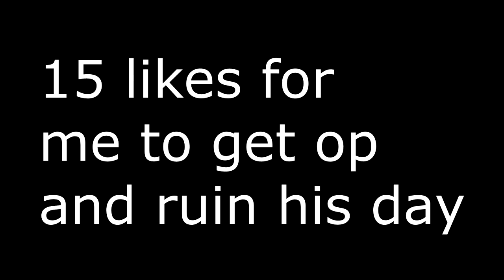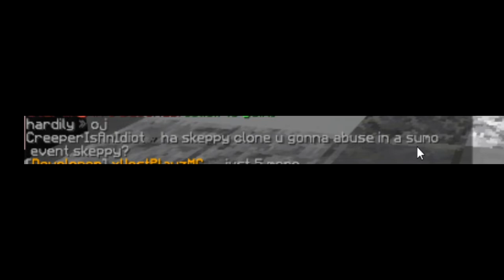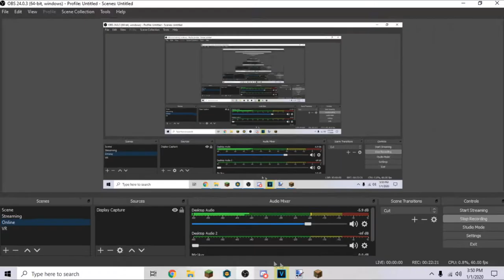I got OP on Outrun's server so I did this...